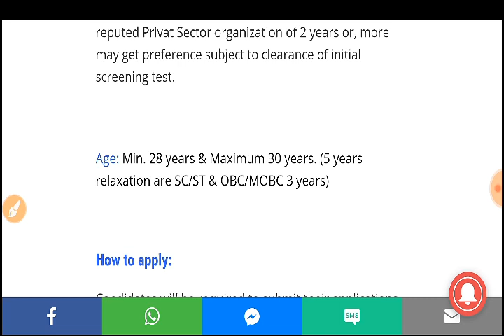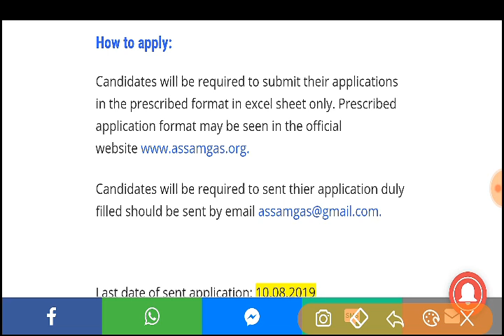Asssm Gas Company Recruitment 2019// আবেদন চলি আছে, মাচুল নালাগে// Male Female All Apply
assam gas company recruitment 2019,
assam gas company jobs,